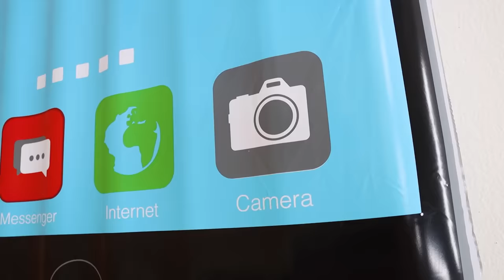Jannie Pretend Play Have Fun with Making Giant Phone and Toys for Kids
Jannie and Andrew use a magic wand to make their toys giant! They make a giant car, phone, horse, and even a dinosaur! However, the dinosaur comes to life and they have to find a way to turn it back to normal. Fun video about toys for kids to enjoy!